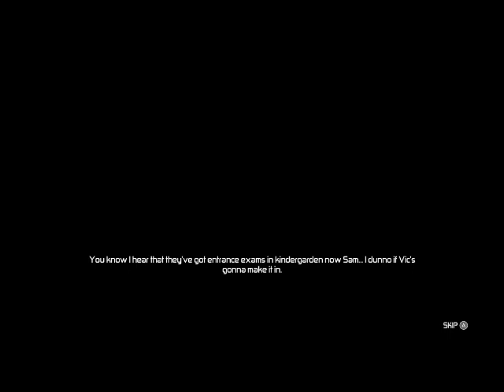Splinter Cell: Conviction – Scene 04: Diwaniya, Iraq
Tom Clancy's Splinter Cell: Conviction is an action-adventure stealth video game developed by Ubisoft Montreal as part of the Tom Clancy's Splinter Cell series. Key members of the Tom Clancy's Rainbow Six: Vegas team, such as creative director Maxime Béland worked on the game. Gameloft released a handheld version for Apple's iOS on May 27, 2010. There are also versions available for the Android, Windows Phone and Bada. The game was followed by a sequel in 2013 titled Splinter Cell: Blacklist.

For the first time in the Splinter Cell series, you get to play as someone else other than Sam in the single-player story mode. In this flashback level, Victor Coste has to find and rescue Sam, who's been dragged away by enemy soldiers. This is purely an action scene, so don't bother with hiding in the shadows. However, hitting enemies from a distance still helps. Coste also gets infinite reloads, and his AK-47 comes with a scope.

Head down the highway, between the bombed-out buildings, and then through the school grounds. On the highway, look down the road every now and then to see the bad guys, and shoot them from afar. About a third of the way through this whole scene, there will be a large fuel truck that can be blown up. Stick to one side of the yards, and duck for cover while gunning down the enemies who show up. Past the bombed-out buildings, the school grounds offer a string of corridors packed with more enemies, so advance carefully.

For the last room at the end, where the bad guys are busy applying electrical clamps to Sam's man boobs, just shoot the enemies through the window. Then, for the final sudden battle, take cover, and mow down enough enemies on the grounds outside to make the airstrike come.